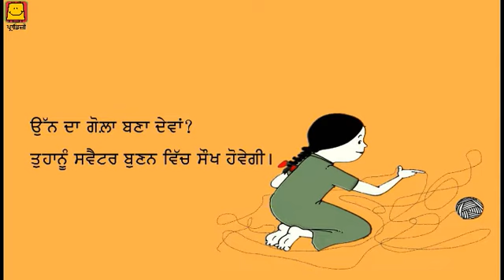Should I do Something too (Punjabi) | ਮੈਂ ਵੀ ਕੁਝ ਕਰਾਂ